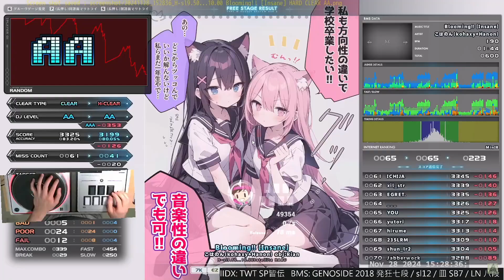sl9 Blooming!! [Insane] HARD CLEAR｜発狂BMS